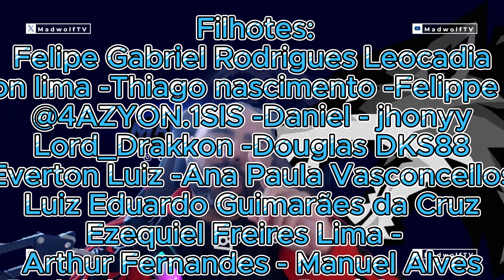Guia Margem Abissal. Consiga muitos itens, gemas, gold e material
Meus Equipamentos:

Processador Ryzen 5 5600

Memória Ram Corsair Vengeance LPX DDR4 - 16GB (2x 8GB) / 3.200MHz

Placa de vídeo Asrock 5600 XT 6gb

Placa Mãe Gigabyte B550M AORUS Elite

Microfone Fifine Ampligame

Webacom Logitech C920 Full HD 1080p

Controle 8BitDo - Ultimate wireless/bluetooth